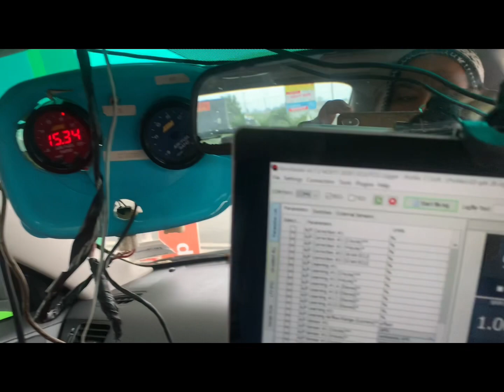Road tune on legacy stock ecu - session with additional sensors logged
🛣️ quick internal view of our road tune equipment setup on our mate, Zoheb’s, legacy we had tuned earlier